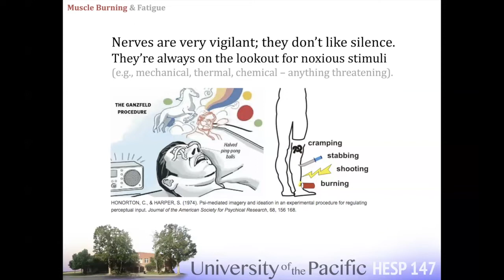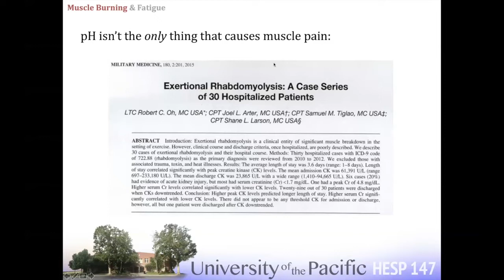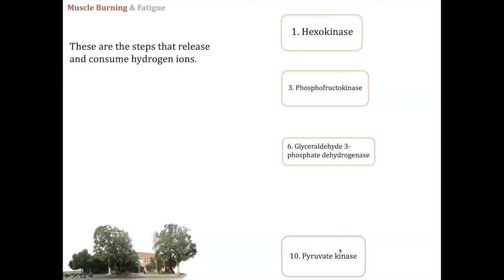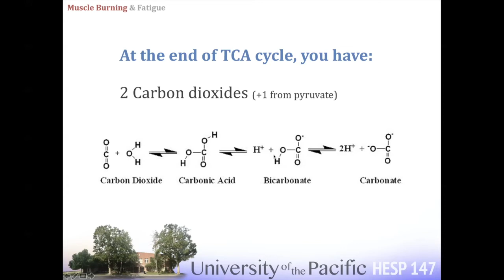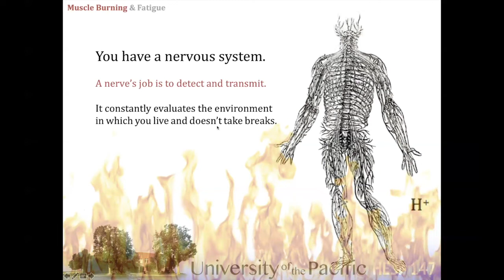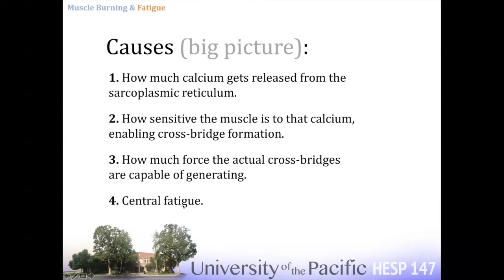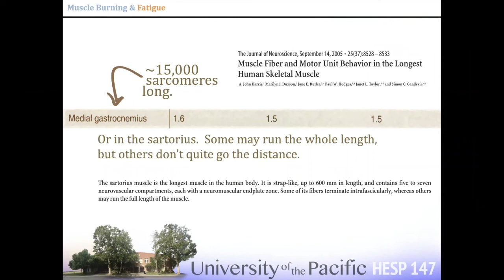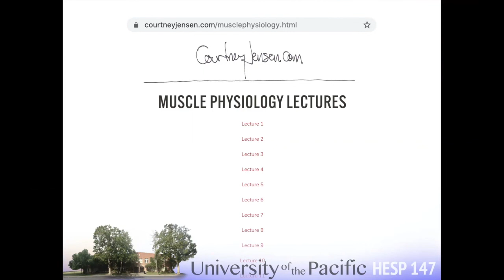Exertional Muscle Burning: The Innocence of Lactic Acid & Guilt of Hydrolysis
This lecture was delivered at University of the Pacific in November, 2020 as part of a Muscle Physiology course. The rest of the semester's lectures are available for free

Table of Contents:

00:00:00​ – Welcome back.

00:00:52 – Introducing the topic of cellular fatigue and muscle burning.

00:01:42 – Where does the burning sensation come from? (With some commentary on phantom limb pains, the Ganzfeld procedure, and the vigilance of nerves.)

00:05:57 – What nerves are sensing in your external environment.

00:06:13 – What nerves are sensing in your internal environment.

00:06:42 – When nerves detect threats, what happens next (conscious and unconscious processes)?

00:08:22 – When a nerve detects that you that you've departed from a homeostatic pH.

00:12:47 – What do afferent (sensory nerves) sense? Focusing on hydrogen ions (the H of pH).

00:13:48 – Voluntary responses to uncomfortable afferent sensation.

00:14:49 – Other sources of muscle pain (and a description of rhabdomyolysis).

00:18:19 – The hydrogen ion as the culpable agent in exertional pain.

00:20:49 – Where does lactic acid come from? Let's talk about glycolysis (focusing on the steps in which a hydrogen ion is consumed or released).

00:32:04 – What else (other than making lactate) can you do with pyruvate? Let's talk about the proton-related steps in the Krebs cycle.

00:37:39 – How does CO2 travel through the blood (from the tissues that generated it to the lungs that will expel it)?

00:41:00 – What is the largest source of hydrogen ions acidifying your muscle? ATP hydrolysis.

00:43:19 – MET values.

00:44:37 – Your nerves sense hydrogen ions from all of that ATPase-ing based on your the MET value of your activity.

00:45:06 – Finished with burning. Transitioning into fatigue.

00:48:14 – Characterizing fatigue; different activities fatigue us in different ways.

00:50:40 – Comprehensive list of the mechanisms of fatigue.

00:51:58 – Big picture: the four major causes of fatigue. Calcium release, calcium sensitivity, cross-bridge function, and central control.

00:56:45 – Exploring factors that influence ATP:ADP ratio (e.g., ATP consumption overwhelming its reconstitution).

01:04:13 – Consequences of falling ATP and rising ADP and AMP.

01:15:43 – Summary of ATP:ADP ratio mechanisms.

01:17:22 – What we have left to cover for skeletal muscle fatigue. And farewell.